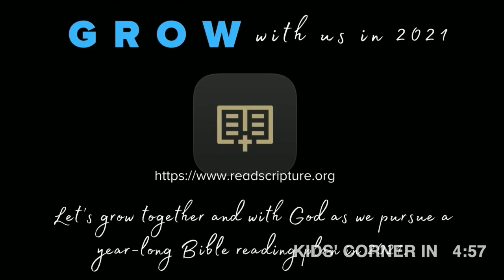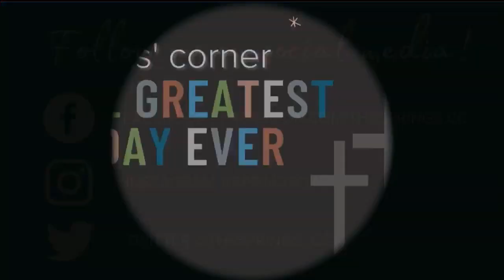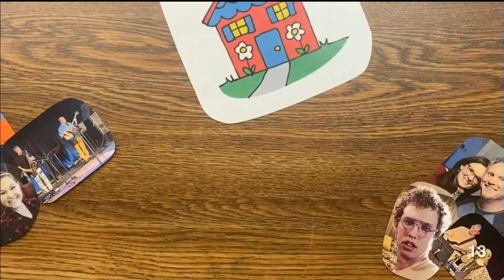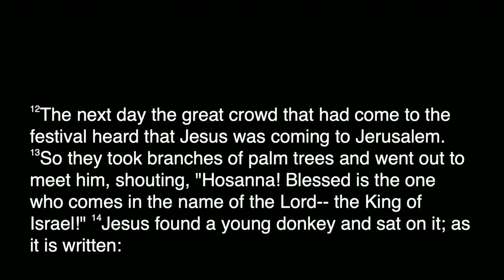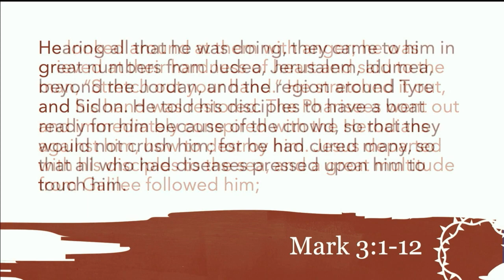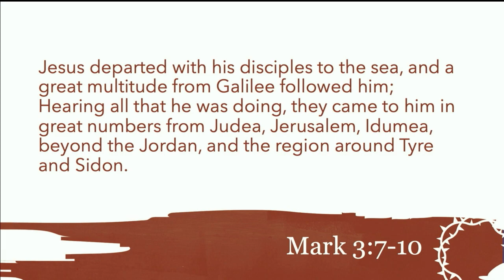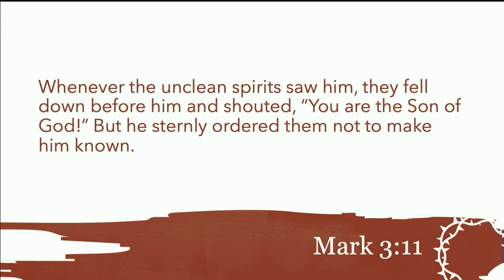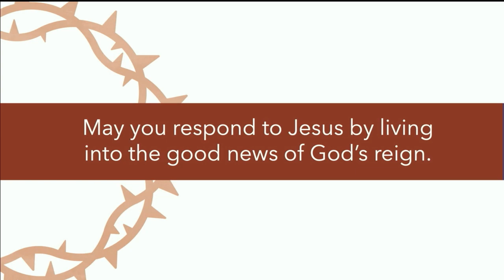March 28th, 2021 Service